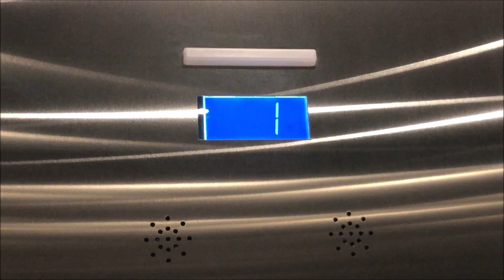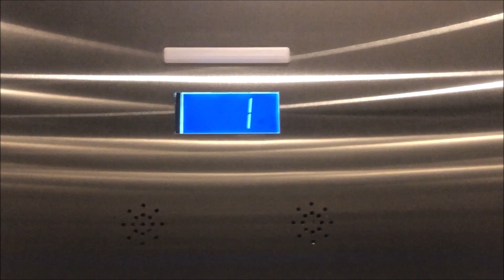Otis (Dewhurst US95) Traction Elevator at Apple Store CF Pacific Centre, Vancouver